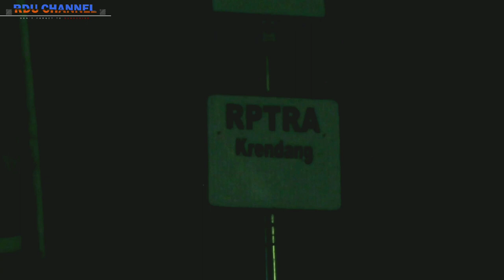ZOOM BULAN PURNAMA RAMADAN DARI JPL 29A😀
Gabut ku bermanfaat 😂😂😂